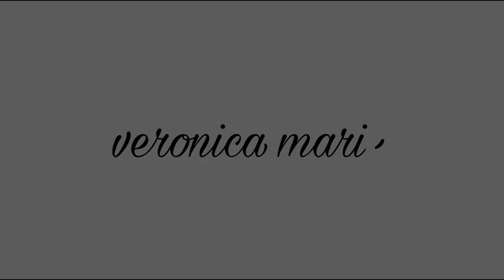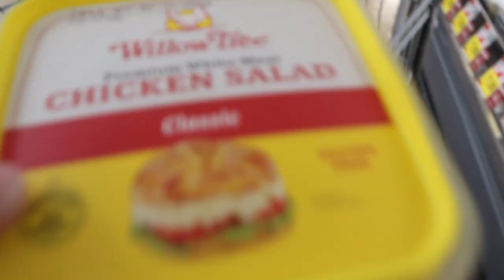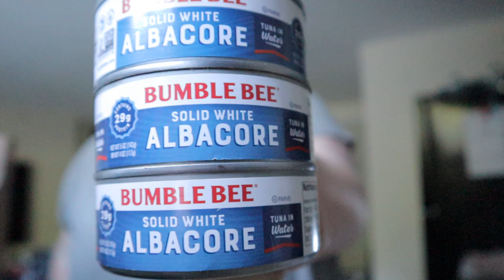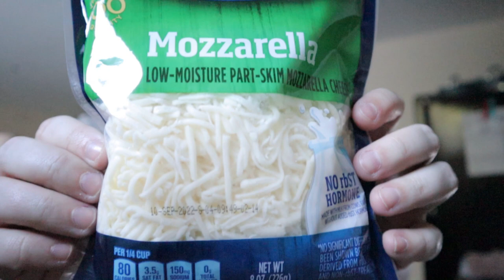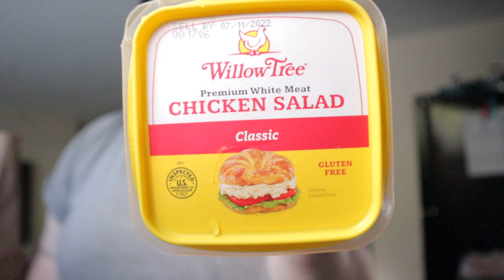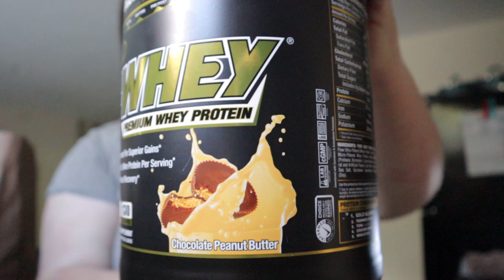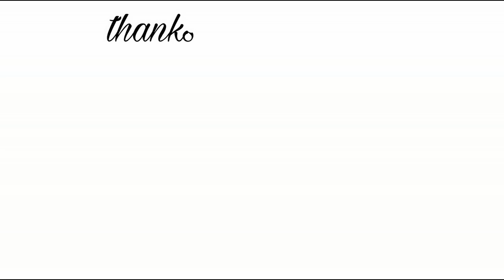2 Week Gastric Sleeve Post-Op / Grocery Haul For Pureed Stage ***I SHOW MY INCISIONS***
✨SOCIAL MEDIA✨